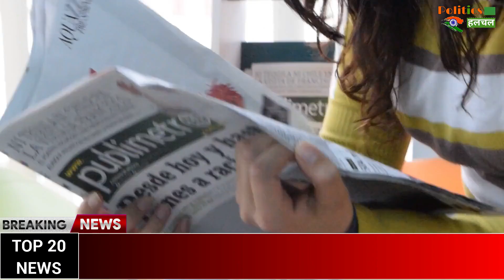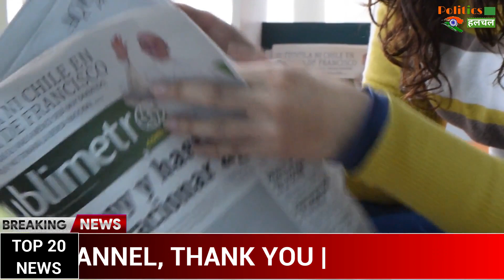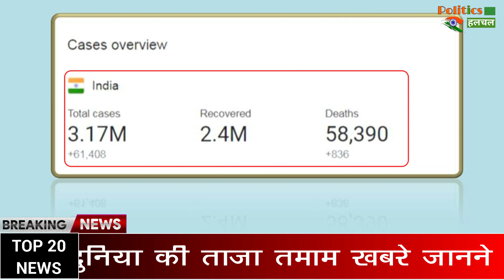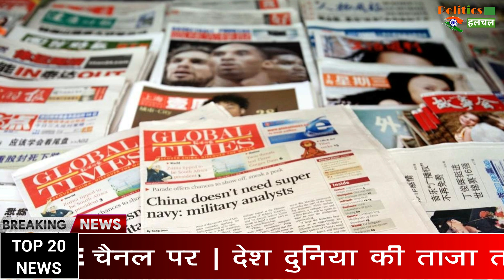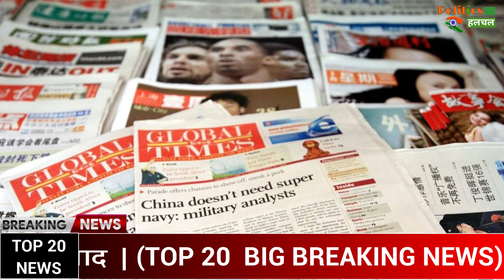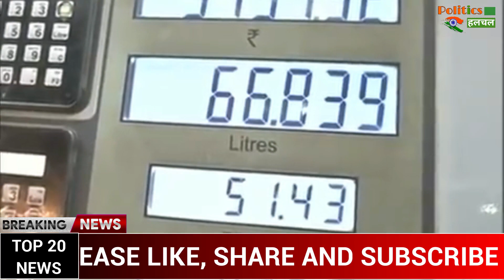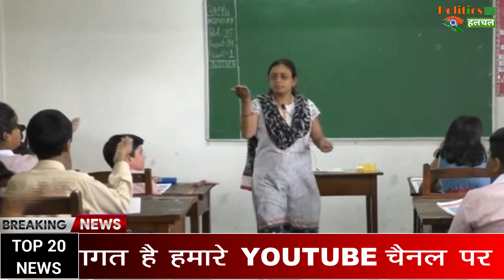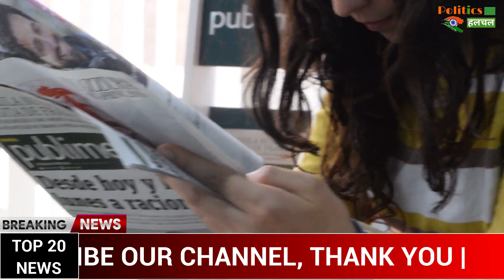आज के मुख्य समाचार, सुबह 26 अगस्त 2020, टीचर की नौकरी को बड़ा खतरा, 26 August, 2020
Breaking News | Today Top Headlines | 26 August, 2020 | Nonstop 15 Headlines | देश-दुनिया की 15 बड़ी खबरें फटाफट